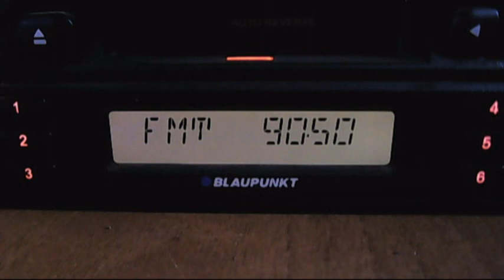fm dx trt1 izmit via troposcatters in central bucharest 16:18